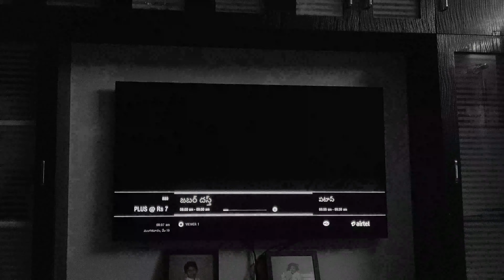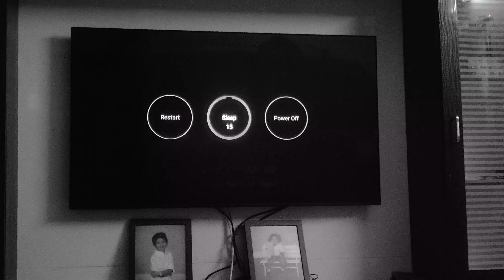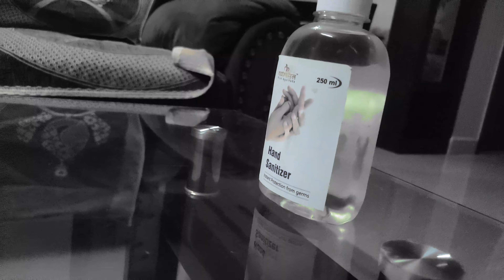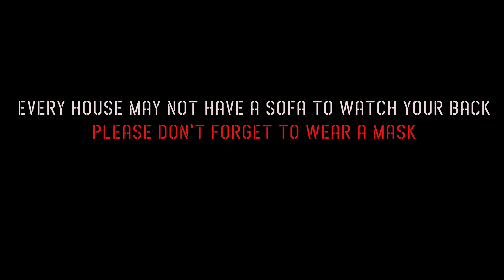Together 🤝 ||Corona Awareness LockdownSurprise StayHome StaySafe ❤️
Hellloooo everyone 👋😍 Hope you  are all doing fine in this pandemic!!

This video was made by my friends with love and care❤️to create awareness on Corona ...Show some love if you like and I request everyone one of you to stay safe and stay in home ,wear mask and use sanitizer avoid touchings in this pandemic situation because I care for you 🙏❤️❤️ take care everyone!

note: Next video I'm coming up with new 8 ball pool video With toushink 8bp 😁

Description:

Together short film

Film shot for awarness on Corona Virus

Concept, Cinematography, Direction : Jai sai kiran Alluri
Editing : Karthik Rachakonda
Background Score : Sai charan
Dailogues : Sai teja gone, Jai sai kiran Alluri
voice : Saurobh bandoya, Pallavi Damaraju, Vijayasree, Jai Sai kiran Alluri

Cast: Sofa, clock, Ball, Telephone , Tv, Mask, Sanitizer and Jaisaikiran Alluri

category: Film and Animation